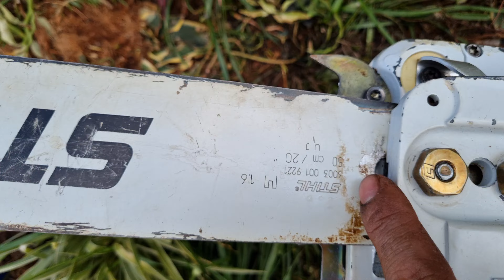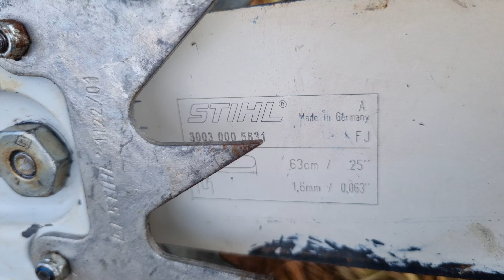stihl 381 , stihl 038 magnum , stihl 066 magnum , ib 0376128789